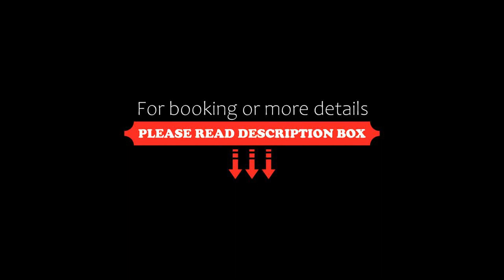Hotel Ecolife Tenerife, San Miguel de Abona, Spain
About Property:
Situated within 9.4 km of Golf del Sur and 18 km of Aqualand, Hotel Ecolife Tenerife features rooms in San Miguel de Abona. This 3-star hotel offers a tour desk and luggage storage space. The property offers bike hire and features a garden and year-round outdoor pool.
At the hotel, rooms are equipped with a wardrobe, a flat-screen TV, a private bathroom, bed linen and towels. Rooms are fitted with a safety depos...
Property Type: Hotel
Address: 43 Calle Garañaña, 38620 San Miguel de Abona, Spain
Searching For
1. Hotel Ecolife Tenerife - San Miguel de Abona - Spain
2. Hotel Ecolife Tenerife - San Miguel de Abona - Spain Address
3. Hotel Ecolife Tenerife - San Miguel de Abona - Spain Rooms
4. Hotel Ecolife Tenerife - San Miguel de Abona - Spain Amenities
5. Hotel Ecolife Tenerife - San Miguel de Abona - Spain Offers and Deals
Audio Credit:
Track Title: Subway Dreams
Artist: Dan Henig